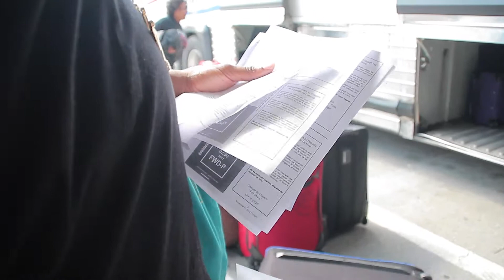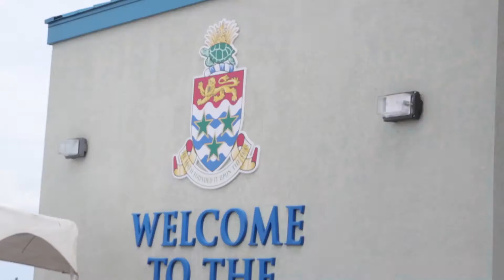5th annual Carolina Kings and Queens Cruise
Welcome to the 5th annual Carolina Kings and Queens Cruise to Jamaica! This year we're going to Freeport and Nassau Bahamas.